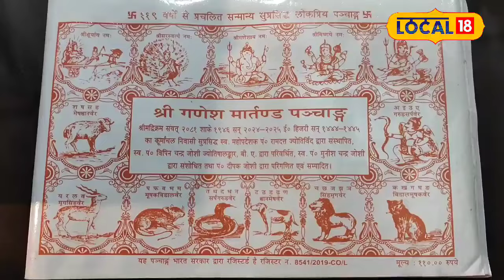Diwali 2024: इस साल कब मनाएं दिवाली? 31October या 1 November!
Panchang has special importance in Hindu religion. In all the rites of human beings from birth till death, the date is calculated by Panchang only. Be it any religious ritual or any festival, everything is recommended only after seeing the Panchang. Many almanacs have been published by different astrologers in different parts of the country.
हिन्दू धर्म में पंचांग का विशेष महत्व है. मानव के जन्म से लेकर मृत्यु तक के सभी संस्कारों में तिथि की गणना पंचांग द्वारा ही की जाती है. वहीं धार्मिक अनुष्ठान हो यां कोई पर्व सभी कुछ पंचांग में देखकर ही सुझाया जाता है. देश के अलग अलग हिस्सों में कई पंचांग अलग अलग ज्योतिषाचार्यों द्वारा प्रकाशित किए गए हैं.